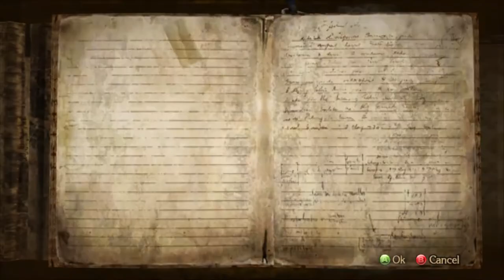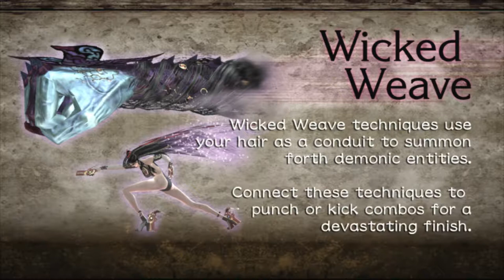Destroying angels | Bayonetta #2